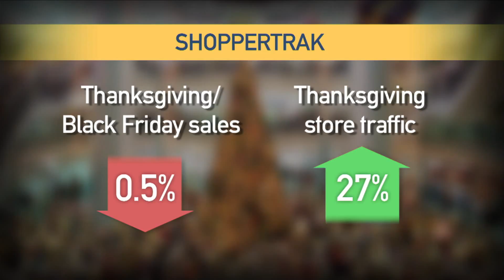Greater Boston Video: Larger Lessons From Holiday Deal Days